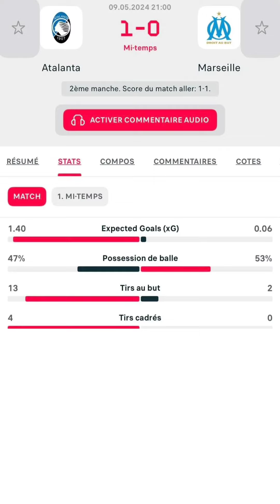ATALANTA 3/0 MARSEILLE 😳🚨~~[AGG 4_1] HIGHLIGHTS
25
atalanta vs marsella
bayer roma
+50 %23
atalanta vs leverkusen
+50 %22
leverkusen vs
+60 %21
atalanta vs bayer leverkusen
+60 %20
leverkusen roma
+60 %19
leverkusen vs roma
+70 %18
europa league
+120 %17
atalanta europa league
+130 %15
atalanta marsiglia
+250 %16
atalanta hoy
+180 %14
highlights atalanta
+300 %12
atalanta in finale
Record13
аталанта ливерпуль
Record11
after foot
Record9
dazn
Record10
atalanta olympique marsiglia
Record8
leverkusen vs roma highlights
Record5
neschio
Record7
marseille flamme olympique
Record6
om atalanta retour
Record3
rmc sport
Record4
neschio atalanta
Record2
resumen atalanta hoy
Record1
resumen atalanta
Record